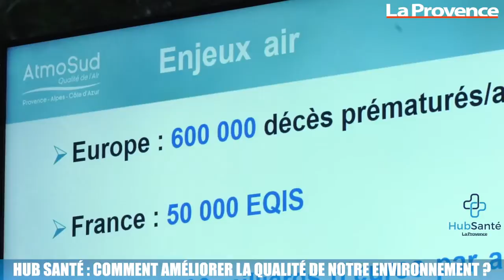Hub Santé : comment améliorer la qualité de notre environnement ?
L’actualité a rattrapé le débat. Des usines comme celle qui a explosé à Rouen, il y en a près d’une centaine en Paca. Ces bombes à retardement sont des menaces pour la qualité de l’eau et de l’air qu’elles pourraient chimiquement polluer. Pour réduire les probabilités qu’une crise sanitaire sévisse en France, des institutions mettent en place des dispositifs de sécurité pour surveiller, alerter et agir afin de protéger la santé des Français.C’est en substance le débat auquel ont participé les membres du Hub Santé de La Provence au Village des Docks, en partenariat avec la Ligue contre le cancer. Chaque jour, près de 15 000 litres d’air parcourent le corps. Composées de particules plus ou moins polluantes, les zones urbaines sont particulièrement touchées par la pollution atmosphérique."C’est devenu une question de santé publique. Que ce soit pour déterminer le lieu d’une école, ou pour modifier les mauvaises habitudes des Français, le calcul de la qualité de l’air est aujourd’hui un repère de santé crucial", souligne Dominique Robin, directeur AtmoSud Paca. En France, la qualité de l’air est gérée par des associations comme AtmoSud qui contrôlent grâce à des sondes la concentration de particules néfastes pour la santé dans l’air. Principale menace de cette pollution, les particules fines sont un facteur de risque lié à la pollution de l’air en milieu urbain.